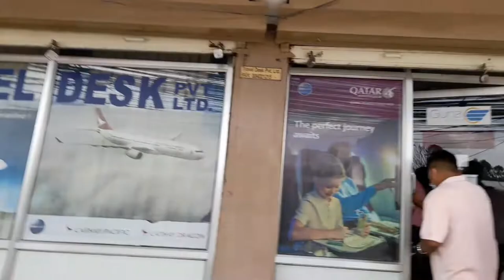Ye Dekho Aaj Kya Huwa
vlog
first vlog
vlogs
hindi vlog
new vlog
first video
my first video on youtube
vlogger
my first vlog viral trick
flying beast
my
first
my vlog
sourav joshi vlogs
daily vlogs
my first vlog aditya vlog
my 1st vlog
nice blog
vlogs hindi
youtuber
my first vlog video on
dailyvlogs
hindi
my first vlog sourav joshi vlogs
india
my first vlog in hindi
desi vlog
vlogging
manoj dey vlogs
niraj vlog
vijay riya vlogs
viral vlog
travel vlog
indian vlogger
aditya vlog
raju patodi
sourav joshi
vlog video
indian vlogs
new vlogger
my first vlog hindi language
drum stick recipe
drum stick vegetable
sajan ki sabji
roti recipe
snacks recipe
chawal recipe
dinner recipe
my first vlog on
the vlogs
my first vlog video in